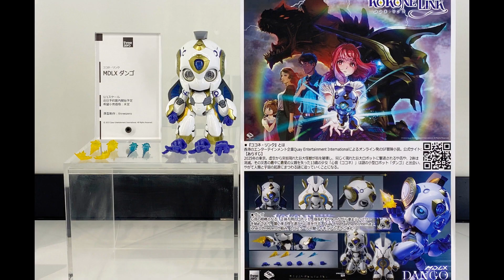Mecha News Update #23 [WonHobby Gallery 2023 AUTUMN - threezero]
WonHobby Gallery 2023 AUTUMN
Tokyo, Akihabara

FigZero 1/6 Masked Rider (SHIN MASKED RIDER)
Price: USD $179.99
Release Date: 4th Quarter 2023

FigZero 1/6 Kamen Rider NO.0 (SHIN MASKED RIDER)
Price: TBA

FigZero Gridman the Hyper Agent
Price: USD $169.99
Release Date: 2nd Quarter 2024

MDLX DANGO
Price: TBA

MDLX ROCKMAN / MEGAMAN
Price: TBA

1/6 Doric (Dungeons & Dragons: Honor Among Thieves)
Price: TBA

ROBO-DOU Tekkaman (threezero Redesign) / Tekkaman, The Space Knight
Price: USD $149.00

Sources: threezerohk-com
taghobby

using them would be an incredible way to show your support for my channel.
and enable me to continue to create more videos like this in the future.

30 Minutes Missions Kits and Option Parts